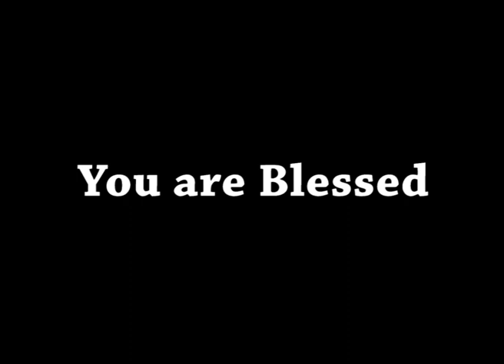AFT Church | Shubhsandesh TV - 19 Apr 23 (Hindi) | Sam P. Chelladurai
Date: 19 Apr 2023
Speaker Name: Sam P. Chelladurai
Language: Hindi